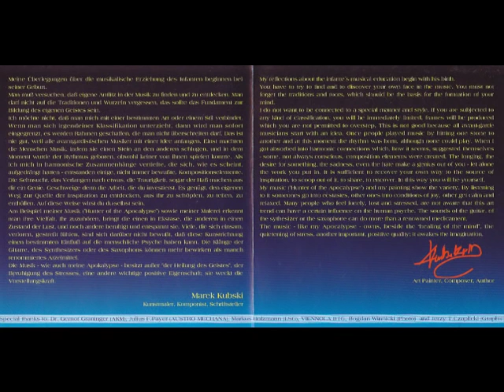Marek Kubski - My Pictures My Music- Hunter of the Apocalypse part 3.wmv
Marek Kubski - My Pictures My Music-
 -Hunter of the Apocalypse.-
My reflections about the infante´s  Musical educaition begin with his  birth.You have to try to find and to discover your own face in Music..You must not Forget the traditions  and roots,which  should be the  Basis for the Formation of your mind.
My Music( Hunter of the Apocalypse) and my paiting Show the variety.By listening to it someones  go into ecstasies ,other ones into conditions of joy,other get calm and relaxed .Many People who  feel lonely,lost and stressed,are not Aware that this art  trend can  have a certain influence on the human psyche.The sounds of the guitar,of the sythesizer or the saxophone can do more than a renowned medicament.